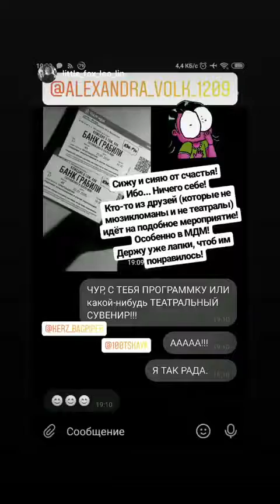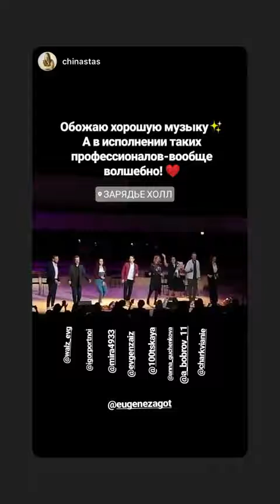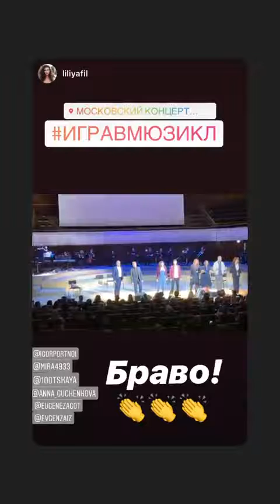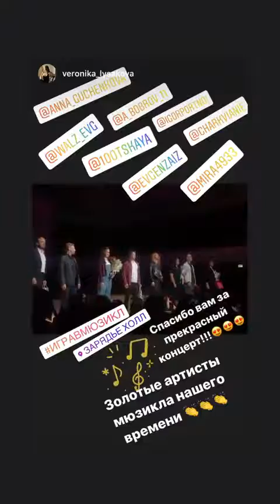Best stories Anastasia Stotskaya (@100tskaya) weekly selection 🔥 1/20/2020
A selection of 🔥 Top Stories from Instagram Anastasia Stotskaya (@100tskaya).